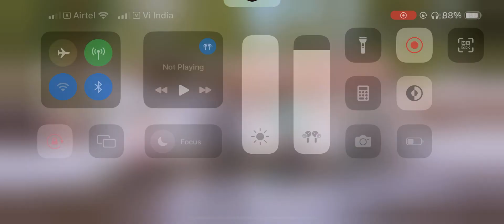Noob game play, but won/bgmi